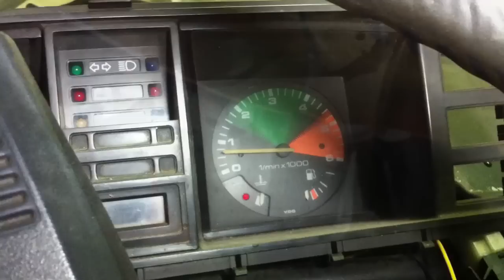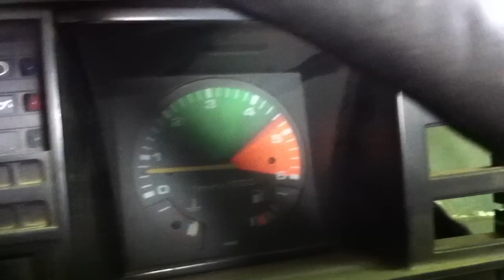Syncro 1.6TD IC first run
GT2052V from 180hp audi V6 tdi ..